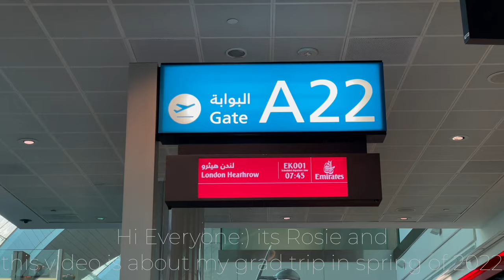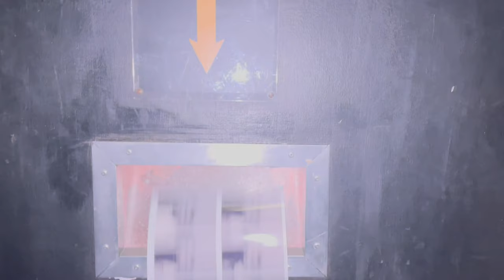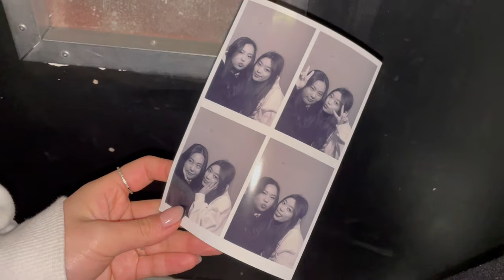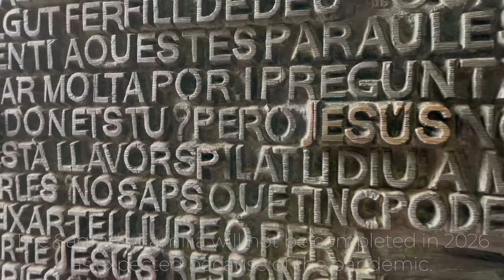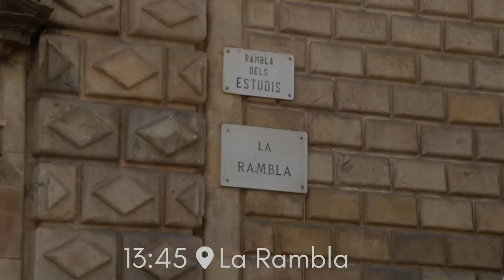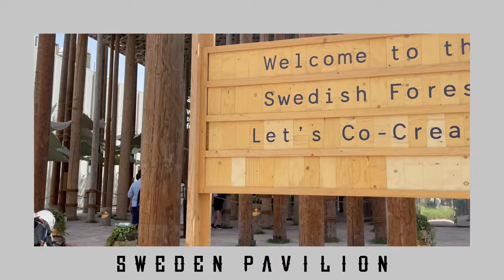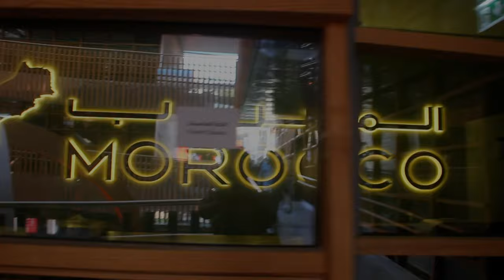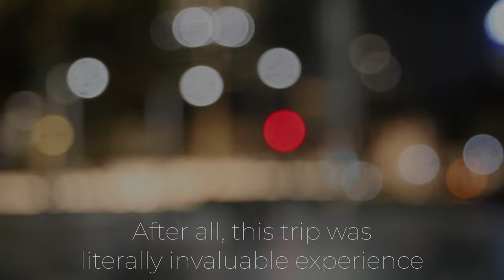【TRAVEL VLOG】London, Barcelona, Dubai Travel Vlog 2022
Hi everyone! Today’s post is by me, Rinka🌻

This video is about my grad trip in spring of 2022.
It’s still in covid situation but I decided to travel abroad because we only live once right? and I didn’t wanna waste of my life. Btw I spent 5days in London, 3days in Barcelona and also I dropped in Dubai while in transit. After all, this trip was literally invaluable experience and I realized again that there is nothing as fun as traveling for me. I’m not sure when I’ll be able to travel next, but I’m looking forward to that from now on!
Anyways I hope this video will help you in your future travels:)

ろじえの卒業旅行vlog。ウィズコロナ世代を背負って飛んできました✈️アメリカばっかり行ってたせいでなかなか行った国リストが増えてなかったけどやっと３カ国リストインできました👏👏
BBitches全員でどこでもいいから海外旅行行けるのはいつになるかな〜韓国くらいならあとちょっとで行けるかな？！ﾜｸﾜｸ

00:03-00:15 Intro

London
00:17 Day1
00:20 Liberty London
00:23 Dinner at Blacklock
00:31 Wicked musical at Apollo Victoria Theatre

00:40 Day2
00:42 Tate Modern(modern art museum)
00:56 Borough Market (food market)
00:58 Dorset (oyster place)
4 kinds of homemade sause was awesome
01:13 Turnips (wild mushroom place)
You can add truffle oil on it as well(2£)
01:18 Richard Haward (oyster place)
They have XLarge oysters

01:25 Day3
01:32 Buckingham palace & Changing of the guard

01:48 London National Gallery
01:59 Burger&Lobster
02:03 Wicked again lmao
02:32 Jinli 錦里 (dry hot pot place)
02:40 Fabric

02:43 Day4
02:49 Shoreditch
02:55 Brother Marcus (Eastern Mediterranean)
03:03 Oxford Circus
03:10 WAHACA (Mexican place)
03:13 Big Ben

Barcelona
03:18 Day5
03:31 Casa Battló
03:45 La Rambla
03:49 TAPEO
04:27 Port Vell
04:41 Mercado Boqueria
05:05 Day6
05:08 Baluard
05:11 Sagrada Familia
05:47 Park Güell
06:20 Plaça D’Espanya
06:21 La Rambla
06:28 Cathedral Barcelona
06:31 Be CHOCOLAT
06:42 Picasso museum
06:49 Euskal Etxea
07:06 Arc de Triomf
07:12 Grocery store
07:14 Güell TAPAS

Dubai
07:25 Day7
07:43 Dubai expo 2020
07:47 India pavilion
07:57 Sky garden
08:07 Sweden pavilion
08:15 Thailand pavilion
08:22 Switzerland pavilion
08:32 Brazil pavilion
08:44 Women’s pavilion
09:08 The Netherlands pavilion
09:23 Spain pavilion
09:36 New Zealand pavilion
09:56 Morocco pavilion
10:15 Egypt pavilion